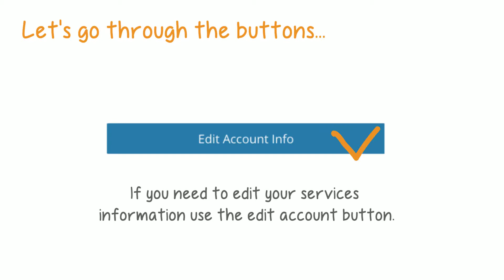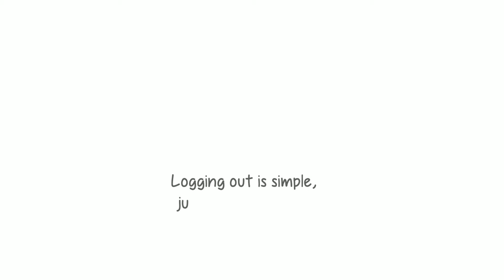About your dashboard